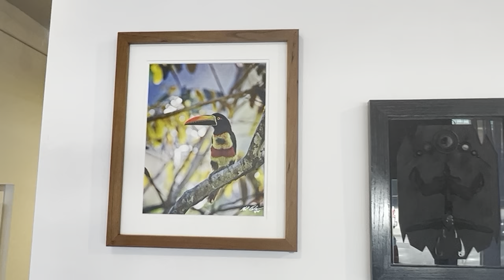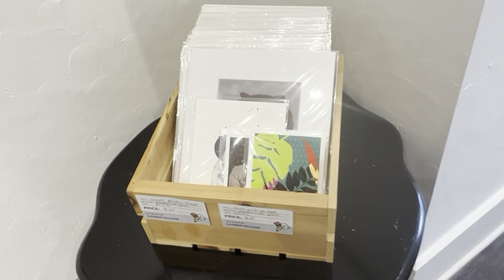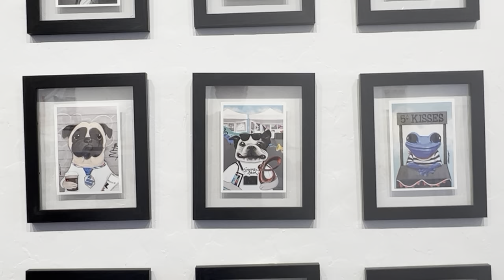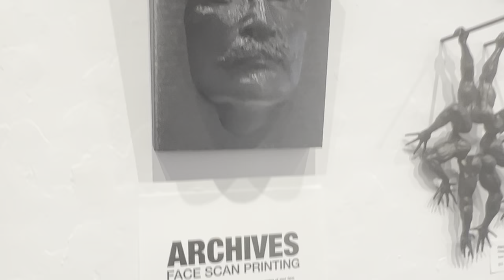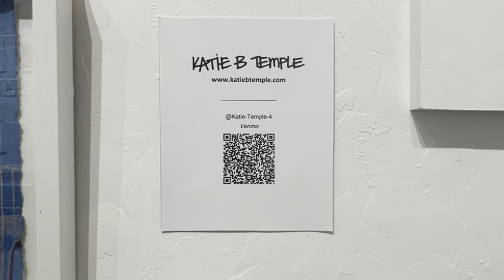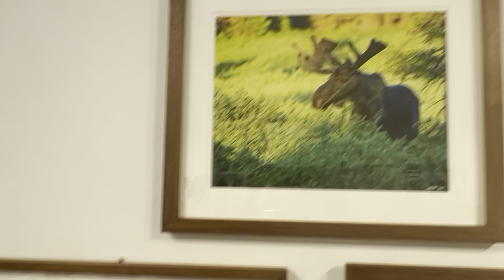Holiday Art Show 2022 - A Split Gallery Video Walkthrough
The 2022 Holiday Art Show at Split Gallery featured 10 Artists and art that was specially priced for the holidays to give affordable options to everyone looking for that perfect holiday gift. The show included work from Josh Brown, Neal Eilers, Eduardo Gardea, Sophie Newell, Ilaamen Pelshaw, Courtney Kenny Porto, Regan D Pufall, Katie B Temple, Brian Wetjen, and Bart Vargas.